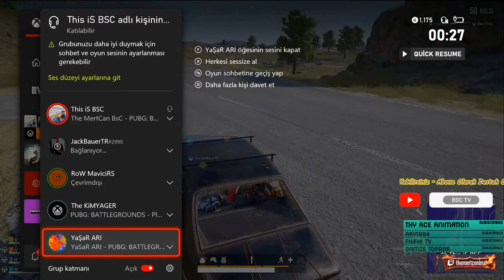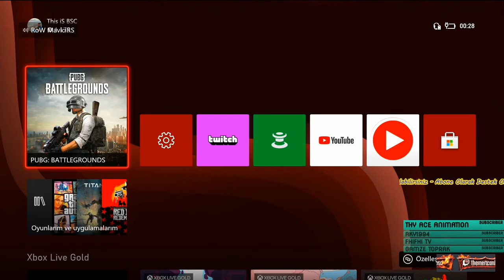SEZONA HIZLI GİRDİK CANLI YAYIN ELGATO HD60S+